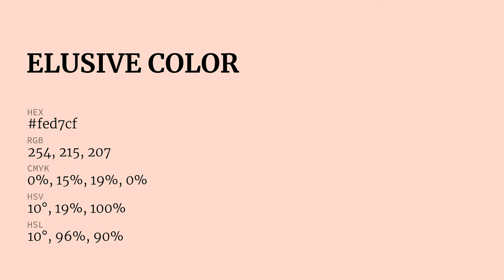Elusive color fed7cf hex Cool Orange color fed7cf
What color is Elusive ? fed7cf hex, Cool Orange color fed7cf

Hex fed7cf Color Code is also known as Elusive color

Hex fed7cf Color code in RGB color code model is created after adding 99.61% red color, 84.31% green color and 81.18% blue color.
Hex fed7cf Color code in CMYK color (process color) code model is generated after subtraction of 0% cyan, 15% magenta, 19% yellow, 0% black.